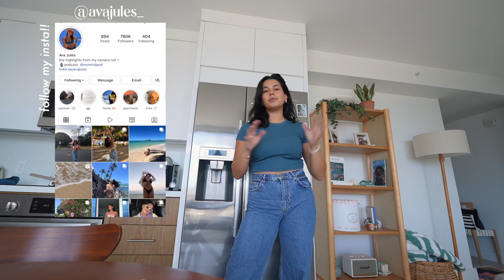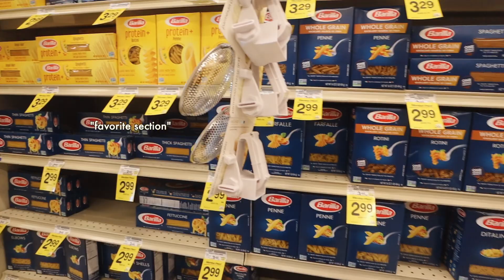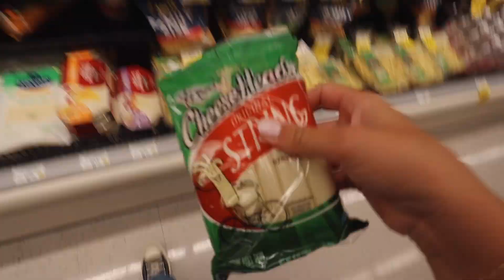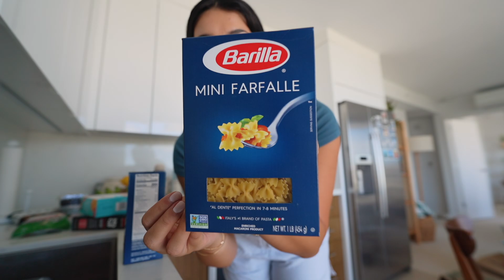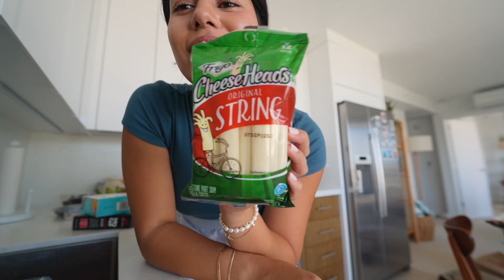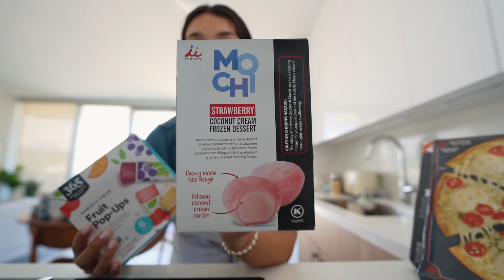a *realistic* grocery shopping vlog + haul of a 21-year-old living alone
a *realistic* grocery shopping vlog + haul of a 21-year-old living alone xoxo

✰ LINKS ✰